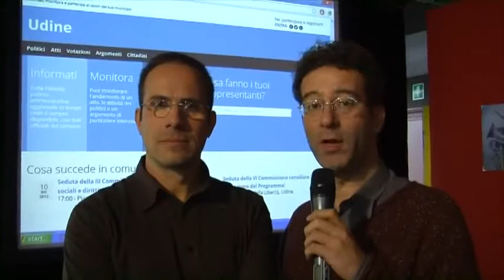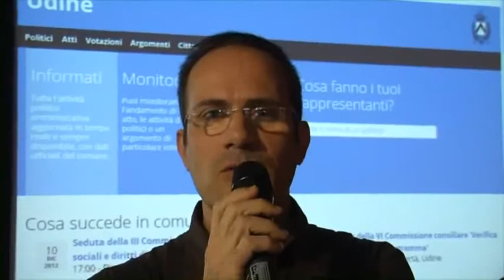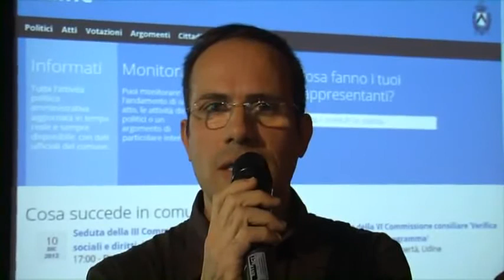Giorgio Jannis - udinesmart 2012 - Le interviste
Durante il convegno udinesmart, interviste a
Mario Pezzetta, Sindaco del Comune di Tavagnacco e Presidente DiTeDi;
Vittorio Alvino, Presidente di Open Municipio
Riccardo Luna, Direttore di Che Futuro!